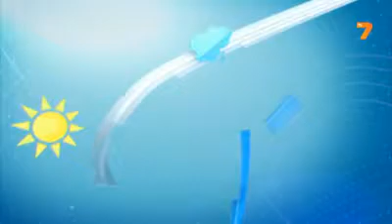TV7 Weather forecast Bulgaria - 14.03.2013 (13:25h)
Натали Трифонова (Natali Trifonova)